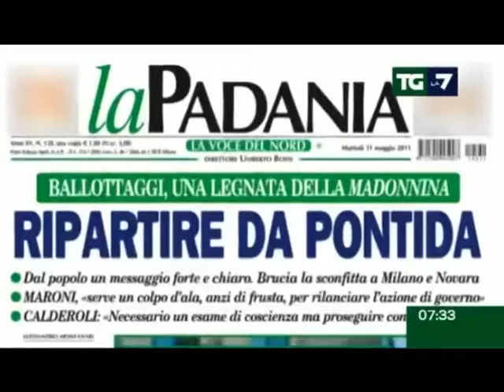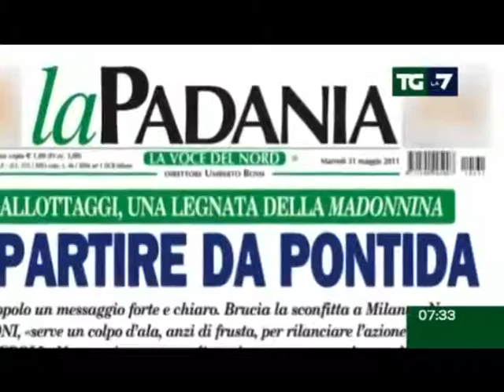FITORJA E SE MAJTES BERLUSKONI PESON NJE HUMBJE TE THELLE NE ZGJEDHJE LAJM